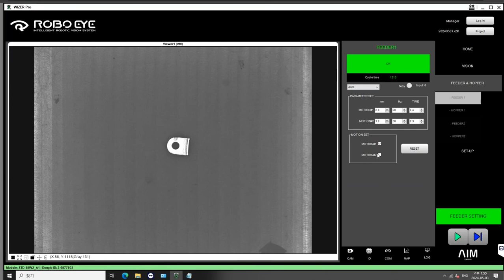3-1 피더 설정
자막을 활성화 해주세요.
Please activate the subtitles.